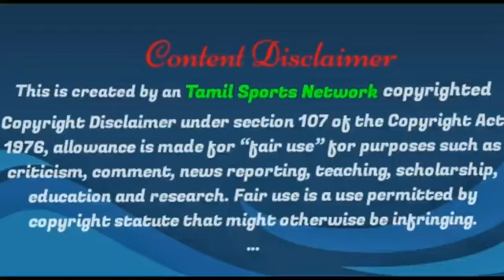Chennaiyin FC Homecoming Number 9|CFC New Striker signing|TSN